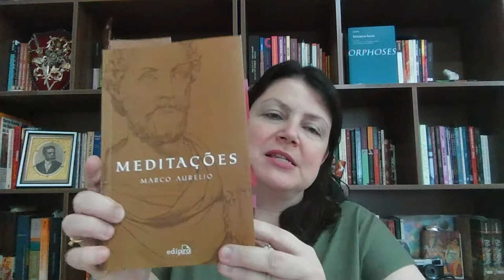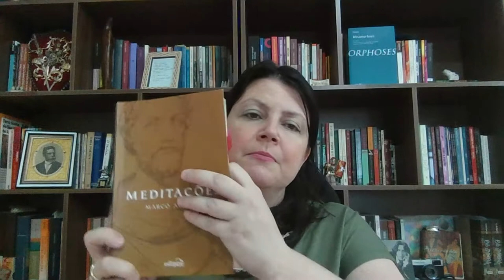Meditações, de Marco Aurélio 📚📚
A Voz Literária é um canal criado por Cristiane Tolomei, professora universitária e leitora de literatura, com o intuito de ouvir histórias, vivências e livros dos(as/es) convidados (as/es). Ademais, é um espaço para leitura e debate de diferentes obras ficcionais e não-ficcionais.